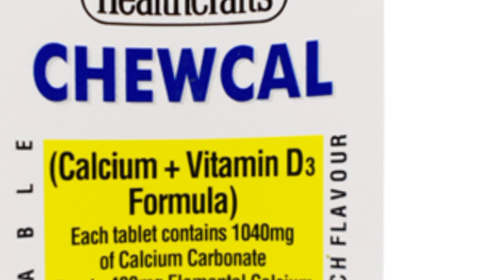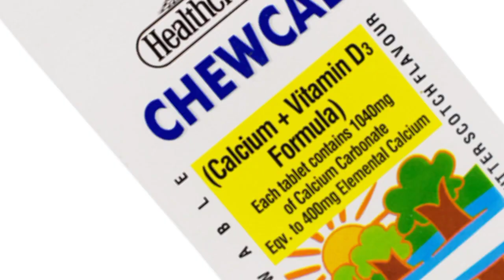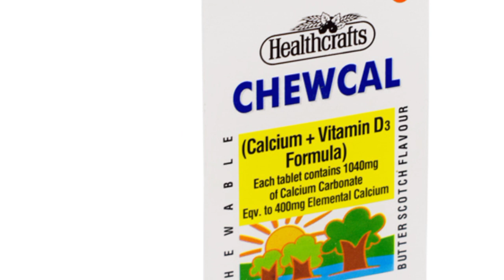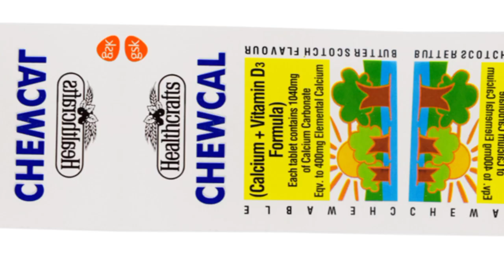Chewcal Tablet Uses in Urdu - Vitamin D Tablet Benefits - Chewcal Tablet Side Effects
Chewcal Tablets Uses In Urdu | Chewcal Tablet Review

In this video i will review chewcal tablet.Chewcal tablet contains calcium and vitamin d3 which is used to treat osteoporosis,osteomalacia,fractures etc.It is also used to treat calcium and vitamin d3 deficiency in women during pregnancy lactation and menopause.I will talk about chewcal tablets uses benefits and side effects in urdu/hindi.I will also talk about chewcal tablet side effects dosage contraindications and how to use chewcal tablet.So here is full honest review of chewcal tablet hope you will like it.
queries about chewcal tablet;
chewcal tablet
chewcal tablets
chewcal tablets uses in urdu
chewcal tablet uses in urdu
chewcal tablets benefits in urdu
chewcal tablets uses
chewcal tablet side effects
chewcal tablet review
chewcal d3
chewcal d3 tablet uses in hindi
chewcal tablet price
tablets chewcal
chewcal tablets how to use
how to use chewcal tablet
chewcal tablet dosage
chewcal tablets in pregnancy